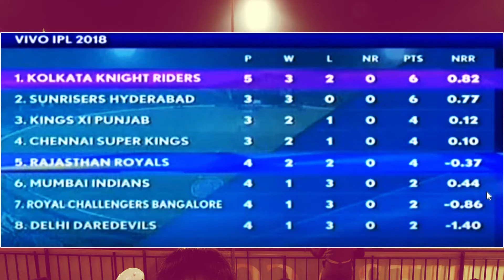KKR now TOP of the Point table RR remains 5 IPL #2018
KKR now TOP of the Point table RR remains 5